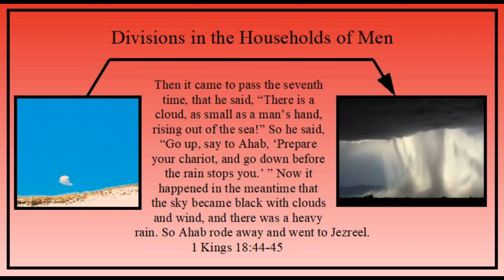Pentecost Thursday - "Do You Understand This Present Time?" - 1 Kings 18:44-45